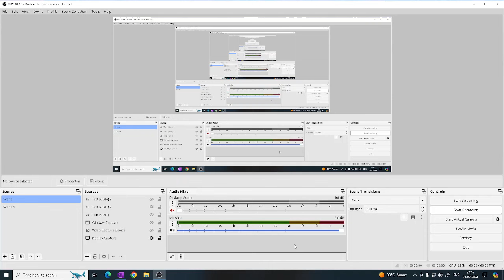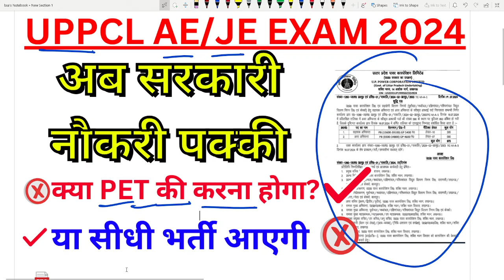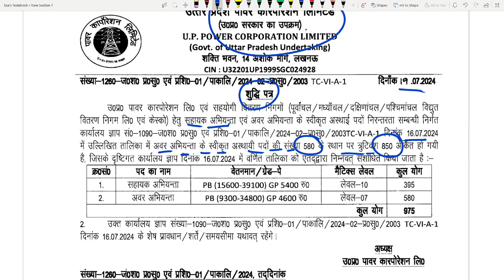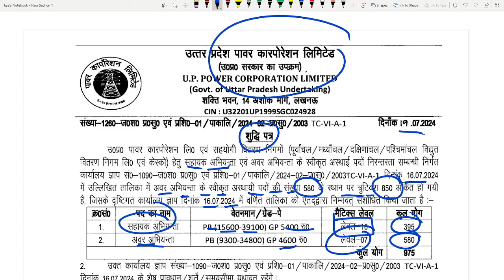UPPCL Executive Assistant 2024 New Vacancy Notification Out | Exam Date| Cut Off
uppcl vacancy

UPPCL
 UPPCL EA JE Recruitment
 UPPCL EA JE 2024
 UPPCL Notification 2024
 UPPCL Exam Date 2024
 UPPCL Cut Off 2024
 UPPCL Electrical Assistant
 UPPCL Junior Engineer
 UPPCL Vacancy 2024
 UPPCL New Vacancy
 UPPCL Recruitment
 UPPCL Jobs 2024
 UPPCL Exam Preparation
 UPPCL Exam
 UPPCL Career
 UPPCL Exam Tips
 Government Jobs
 Engineering Jobs
 Competitive Exams
 Sarkari Naukri
 UPPCL Updates
 UPPCL EA
 UPPCL JE
 Job Notification
 New Vacancy
 Job Alert
 Exam Preparation
 Exam Tips
 Study Tips
 UPPCL 2024
 UPPCL Online Application
 UPPCL Eligibility Criteria
 UPPCL Syllabus
 UPPCL Previous Year Cut Off
 UPPCL Exam Pattern
 UPPCL Study Material
 UPPCL Admit Card
 UPPCL Results
 UPPCL Selection Process
 UPPCL Pay Scale
 UPPCL Important Dates
 UPPCL Preparation Strategy
 UPPCL Mock Tests
 UPPCL Practice Papers
 UPPCL Recruitment Process
 UPPCL Exam Analysis
 UPPCL Official Notification
 UPPCL Application Fee
 UPPCL Job Profile
 UPPCL Career Growth
 UPPCL Helpline Number
 UPPCL Preparation Books
 UPPCL Exam Centers
 UPPCL Online Coaching
 UPPCL Test Series
 UPPCL Video Lectures
 UPPCL Exam Guide